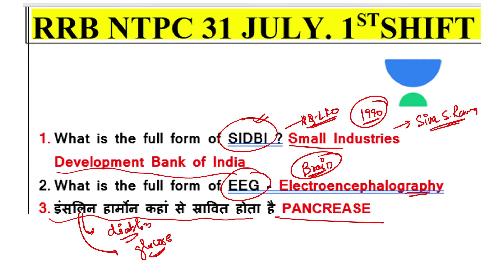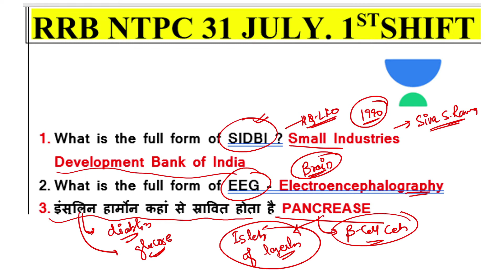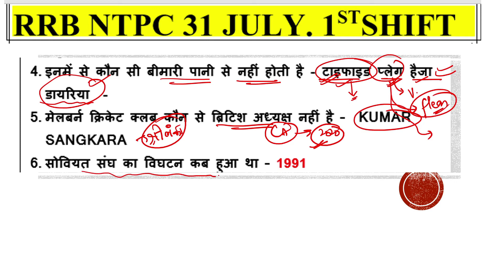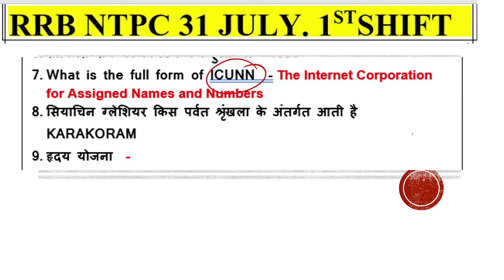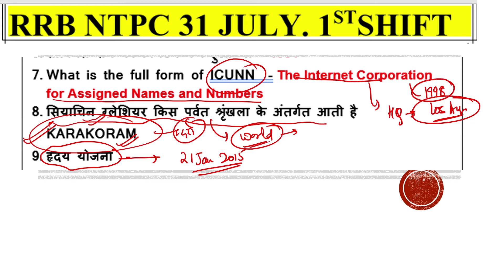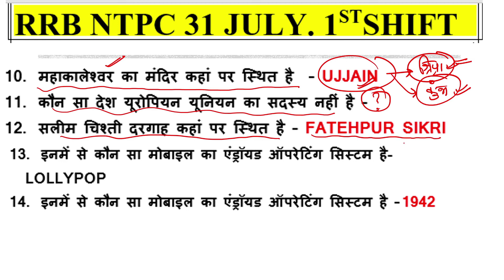NTPC 31July 1st Shift Questions Discussion | GK/GS | Let's Crack SSC & Railway | Yogendra Verma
In this session, Yogendra Verma will be teaching about NTPC 31July 1st Shift Questions Discussion | GA & GS by Yogendra Verma | NTPC 31July 1st Shift Questions Discussion | Let's Crack SSC & Railway Exams

Welcome to Let's Crack SSC & Railway Exams, your one-stop solution for all SSC CGL & CHSL Exams. India’s Top Educators will be teaching you daily on this channel. We will cover the entire syllabus, strategy, updates, and notifications which will help you to crack the SSC CGL & CHSL Exams.
During the live session, Our expert, Yogendra Verma will share various tips and tricks along with examples that will help you crack these problems quickly and easily. Aspirants who are preparing for their Exams will be benefited from this channel. Unacademy platform has the Best Educators from all over the country, who take live classes every day.

Unacademy Subscription Benefits:
1. Learn from your favorite teacher
2. Dedicated DOUBT sessions
3. One Subscription, Unlimited Access
4. Real-time interaction with Teachers
5. You can ask doubts in the live class
6. Limited students
7. Download the videos & watch offline